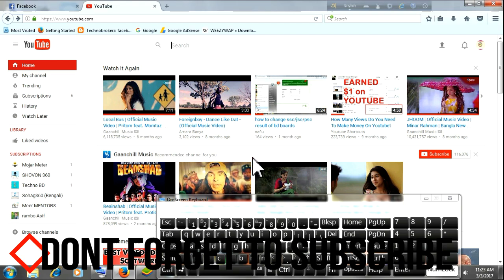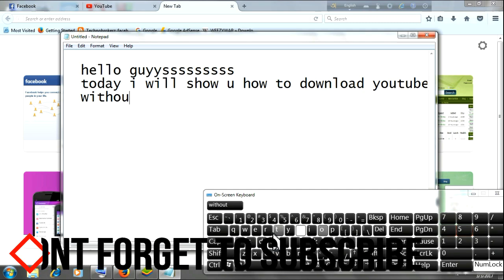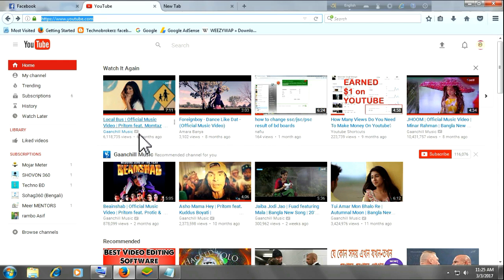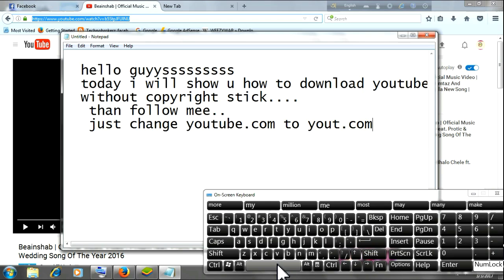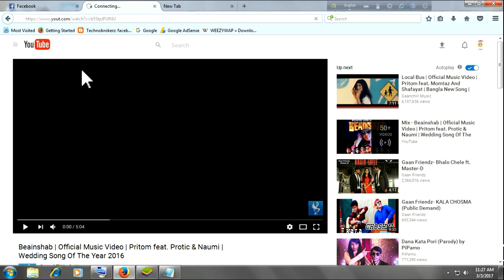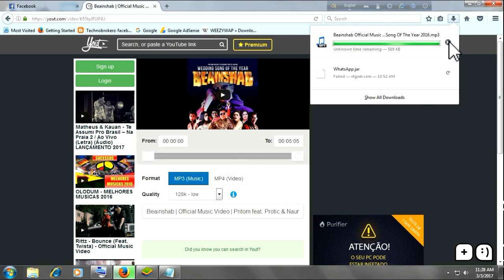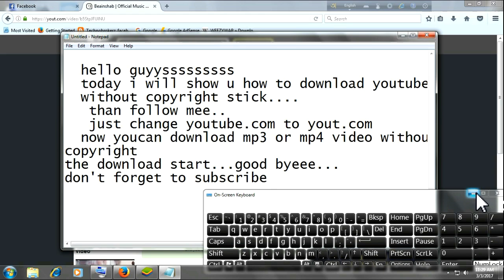How to Reused YouTube video and upload without copyright strikes || 2020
This Video Tutorial How to download Youtube Videos and upload without copyright strikes.
it's a very simple trick and steps follow me 100% working.